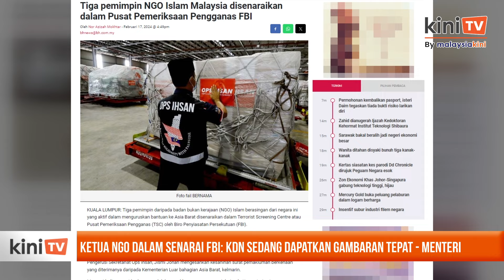Ketua NGO dalam senarai FBI KDN sedang dapatkan gambaran tepat - Menteri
Kementerian Dalam Negeri (KDN) sedang mendapatkan gambaran tepat dan akan menyemak fakta berkaitan tiga pemimpin NGO Islam negara ini yang disenaraikan dalam Terrorist Screening Center atau Pusat Pemeriksaan Pengganas (TSC) oleh Biro Penyiasatan Persekutuan (FBI).

Menteri Dalam Negeri Saifuddin Nasution Ismail berkata dia sudah menghubungi Ketua Polis Negara Tan Sri Razarudin Husain berhubung perkara itu.